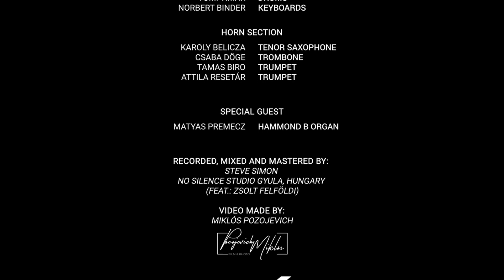BORSODI BLUE & ZSOMBOK RÉKA - The Key To Our Dreams (Official Music Video)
BORSODI BLUE & ZSOMBOK RÉKA

Zene: Borsodi László
Szöveg: Petruska András
Felvétel, keverés, master: No Silence Studio
Simon István (ft. Felföldi Zsolt)

Band members / Zenészek:

Zsombok Réka (Ének)
Borsodi László (Gitár)
Pfeff Márton (Basszusgitár)
Tímár Tamás (Dob)
Binder Norbert (Billentyű)

Fúvós kar:
Belicza Károly (Tenor Szaxofon)
Döge Csaba (Harsona)
Bíró Tamás (Trombita)
Resetár Attila (Trombita)

Special Guest: Premecz Mátyás (Hammond B Organ)

Készült az NKA támogatásával.

THE KEY TO OUR DREAMS

The sun is flat in the evening dawn
The clouds bend before its golden crown
And when the day is lastly done
It gets me thinking now

As I’m gazing at the sky above
The constellations shape my mind
Wondering what has life become
The ghosts of conscience call

Where did we fade?
When did we lose the key to our dreams?

Once there were those eager plans
To reach higher than the moon and stars
On the way to Neverland
With no need of thinking how

But when were we all dropped out of the race?
Some black hole swallowed all our primes
And now, we’re like frozen sculptures from outer space
How we got this far?

Dreams, sweet dreams

Let the curtains of the windows fall
Let the healing light shine on us all
Shine on the hopeful souls
Moonbeams, sweet dreams
Let the stars spell out a brand new tale
Let the clouds applaud a cheerful play
Let’s hear it for the hearts so brave
Bright schemes, sweet dreams

Fly higher than moon and stars
Find if really is there life on Mars
Flow in the slowing hours
That leads your dreams

The sun is flat in the morning breeze
There we find our long-lost dreams

Borsodi Blue 2022 Minden jog fenntartva.